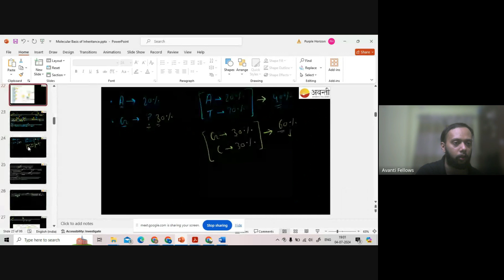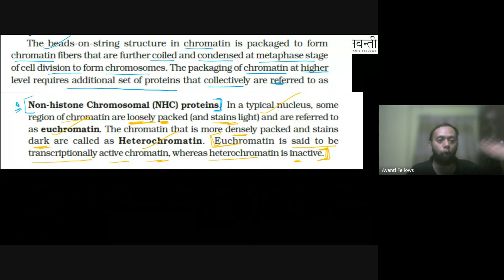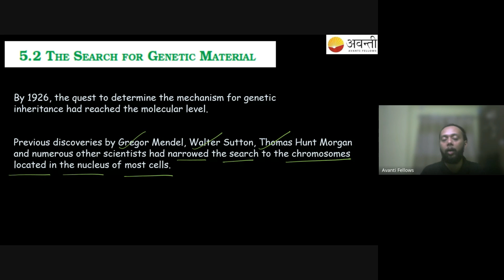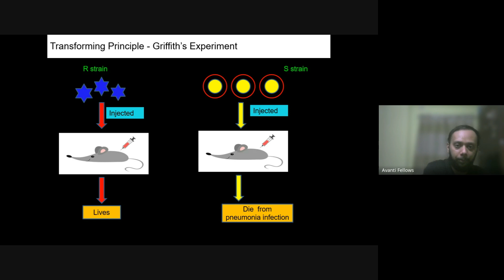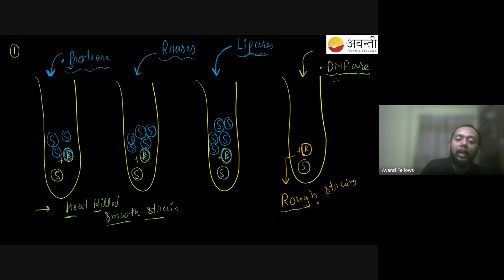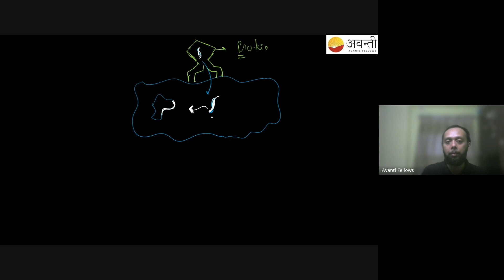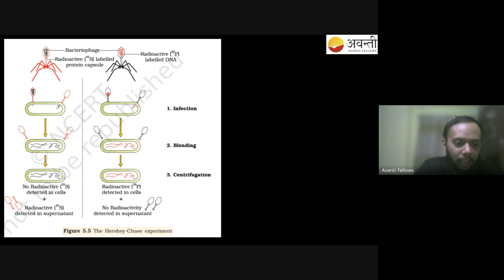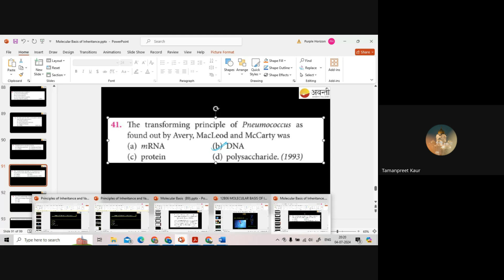Molecular Basis of Inheritance - Experiments | 12th NEET Biology | 4th July, 2024